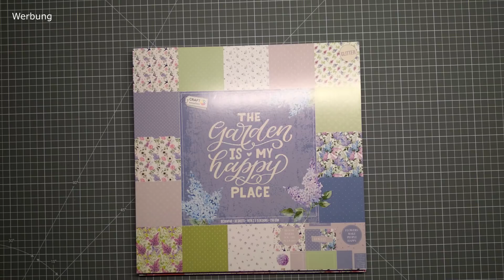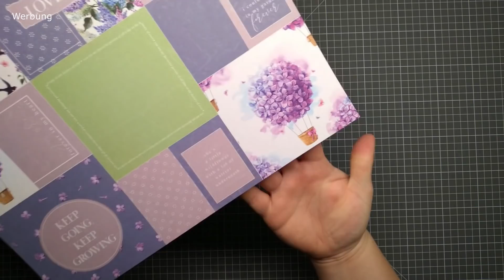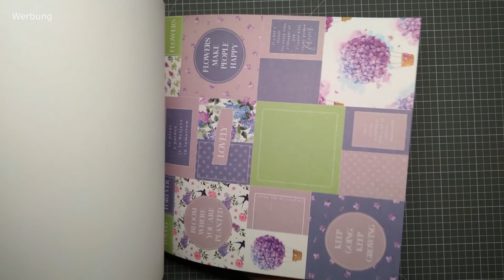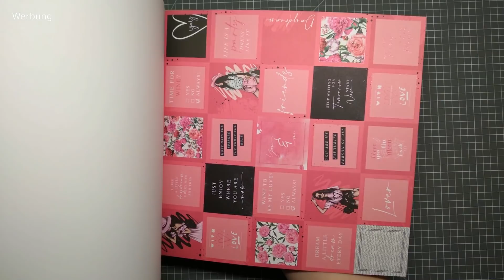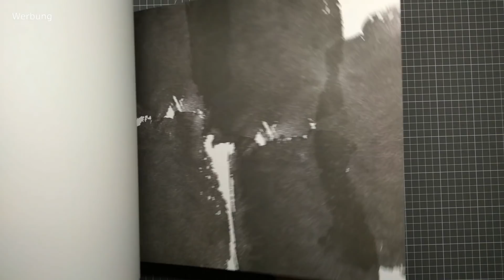Action Haul ❣️ Neue 30x30 Blöcke 😍 16.01.2022 ❣️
Huhu :)
Ich war wieder im Action ;)